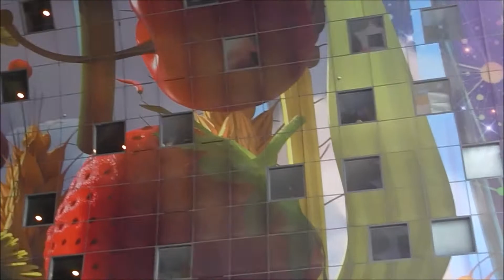オランダ ロッテルダム キューブハウス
ロッテルダムには素晴らしい現代建築が多くあります。このキューブハウスも面白い集合住宅です。そして市民のための市場がとんでもないことにまるでイベント会場のようです。